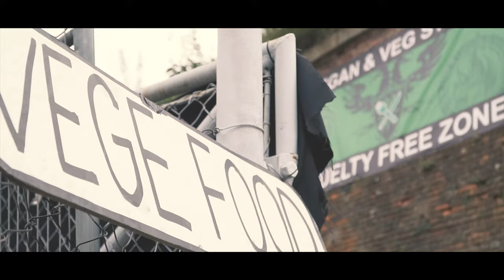Brutal Assault 2016 (short aftermovie)